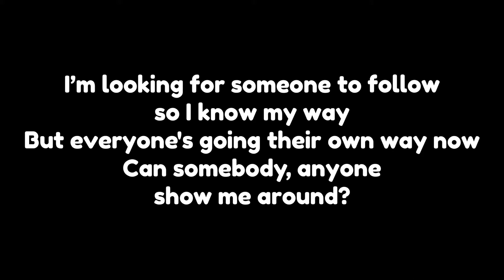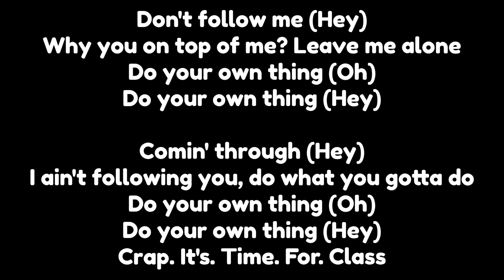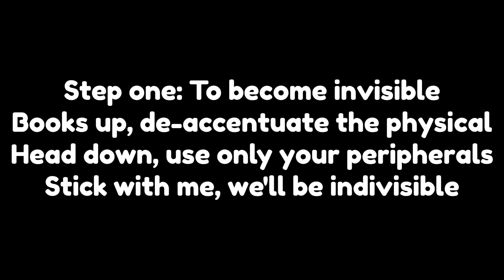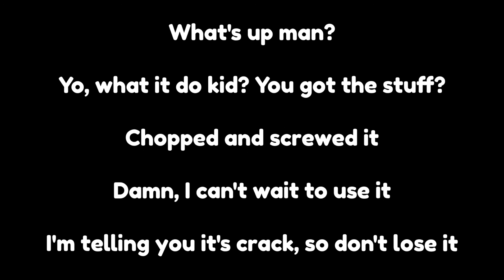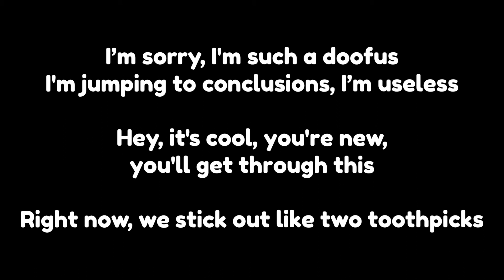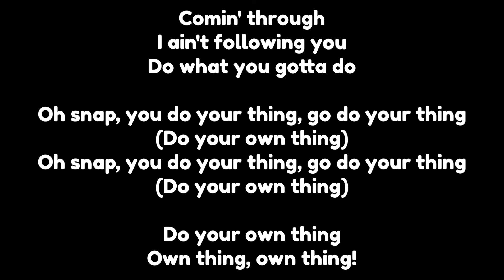Do Your Own Thing - Bring It On - LYRICS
Hi everyone!!
I made this lyric video for entertainment only😊😊😊

LIKE I SAID, FOR ENTERTAINMENT ONLY!